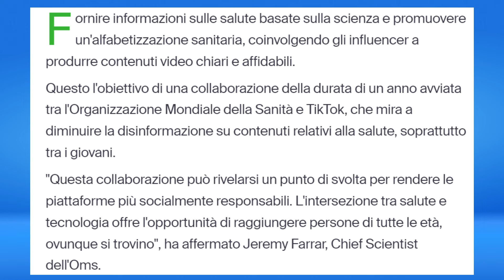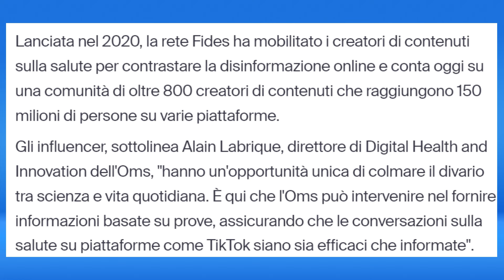Collaborazione di un anno tra Tik Tok e l'OMS!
Per fornire informazioni sulle salute basate sulla scienza e promuovere un'alfabetizzazione sanitaria, coinvolgendo gli influencer a produrre contenuti video chiari e affidabili. (ANSA)

Mimar

Mimar